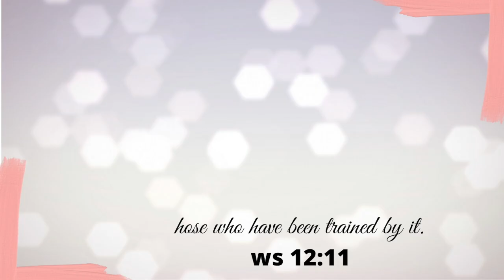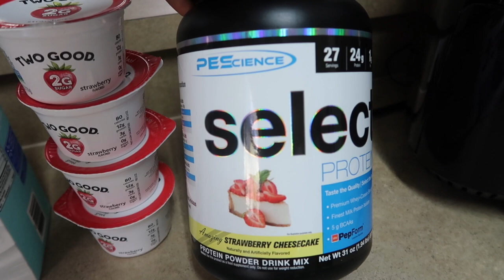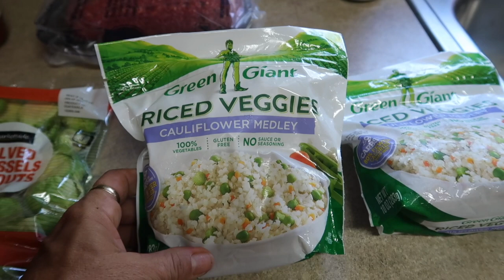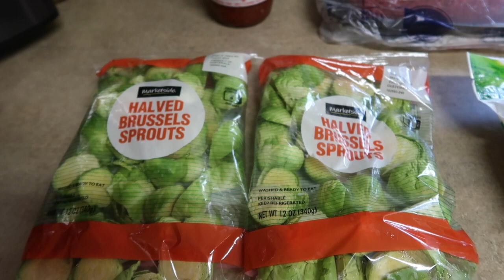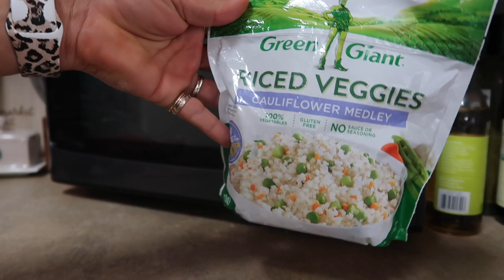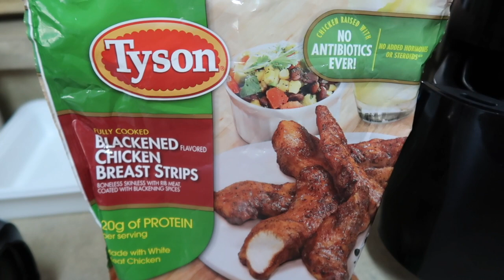MEAL PREP | HIGH PROTEIN LOW CARB | FOR WEIGHT LOSS | IN WITH JEN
Hey Friends, I’m sharing this weeks meal prep! Let me know down below what your favorite Meal Prep item Is!

♥️ Amazon Storefront:⬇️⬇️⬇️